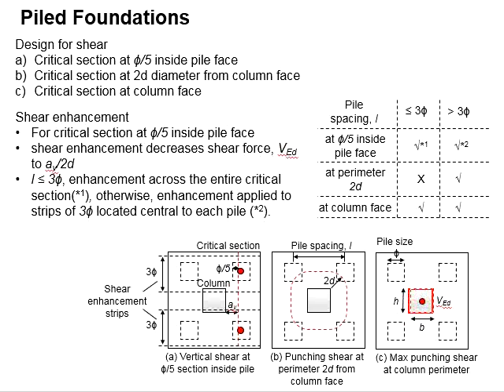3.21 Critical shear section of pile cap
Critical shear section of pile cap; (a) shear at dia/5 inside pile face, (b) punching shear at 2d dia. from column face, and (c) punching shear at column face.